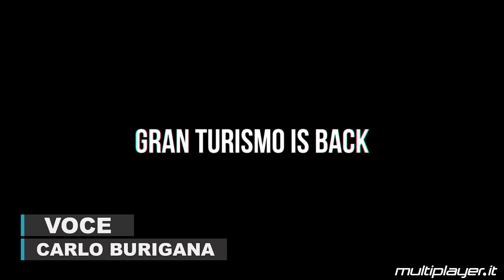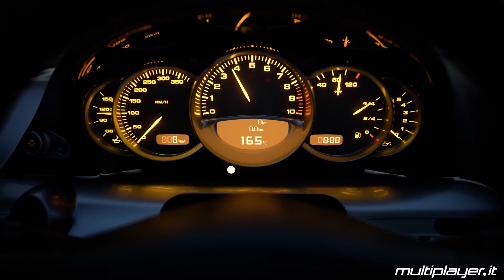Gran Turismo 7: su PS5 torna il Re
Con Gran Turismo 7 per PlayStation 5, la serie Polyphony Digital sembra intenzionata a riprendersi la corona del più completo e appassionante gioco di guida su console. Il trailer ci ha dato un assaggio delle novità tecniche e di alcune delle modalità che ritroveremo quando il gioco uscirà su PS5.